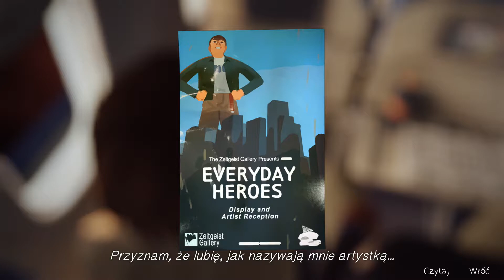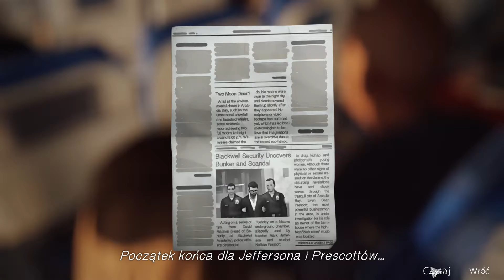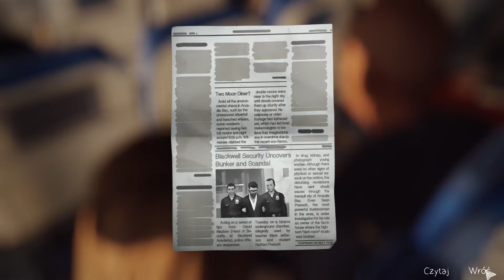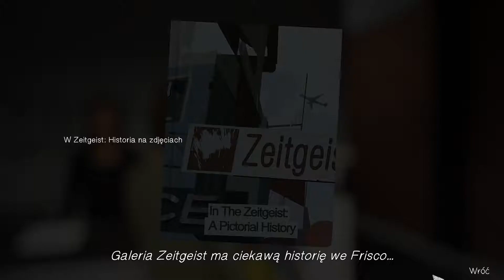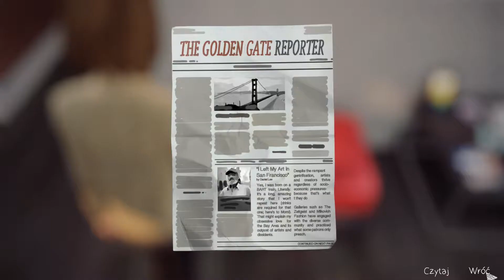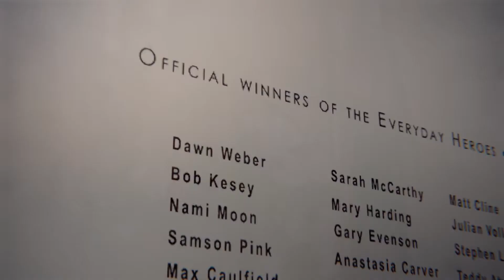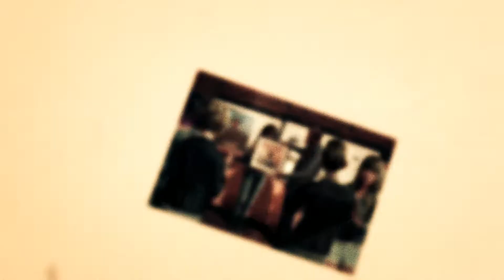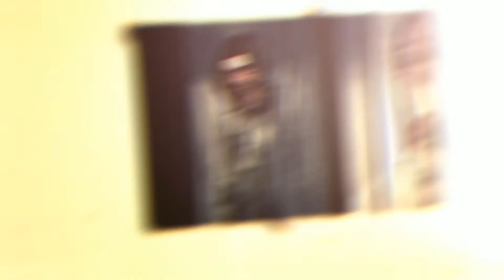Life is strange Epizod 5 #21